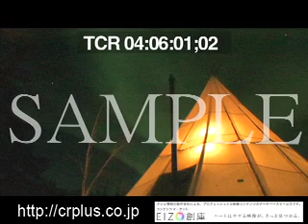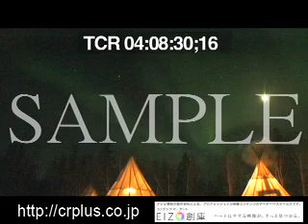IMLB 00650カナダ イエローナイフR4-1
EIZO創庫用株式会社いまじん素材集 カナダ イエローナイフR4-1